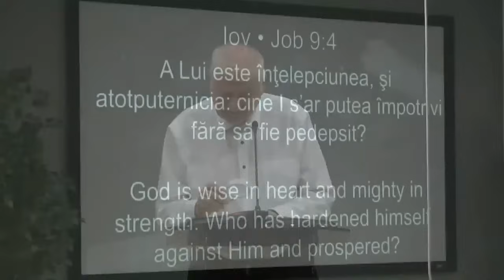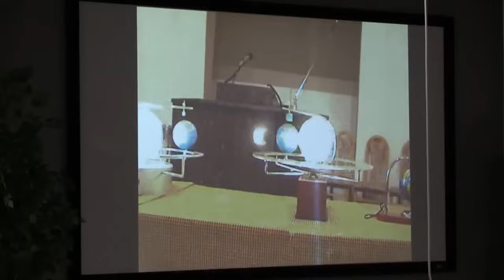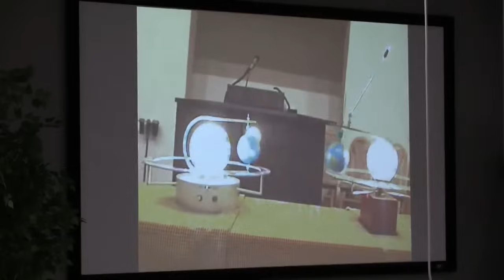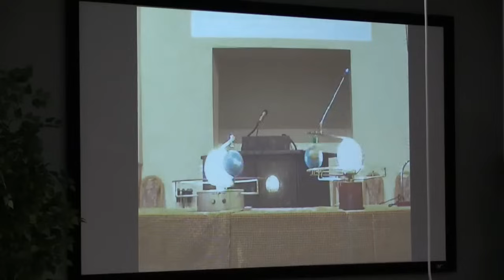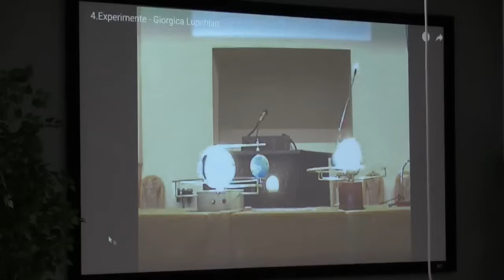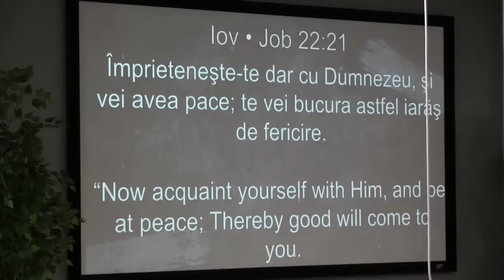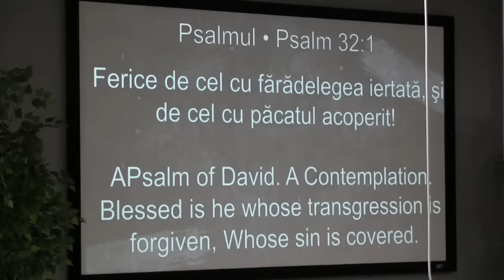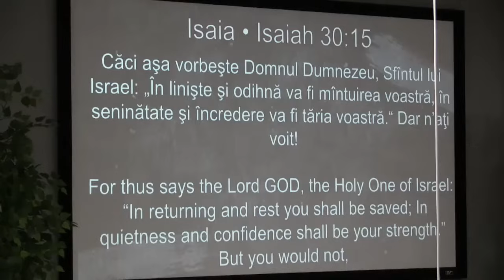Vasile Hozan - Cuvânt Deosebit din Partea Domnului!